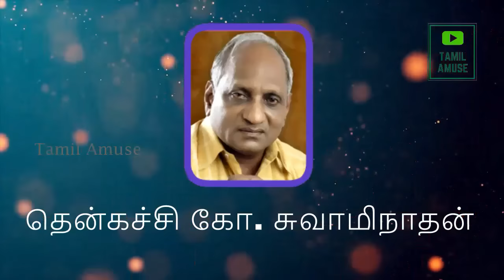இரவில் தூங்க இதமான பத்து கதைகள் | Thenkachi ko swaminathan | Indru oru thagaval | பகுதி - 79